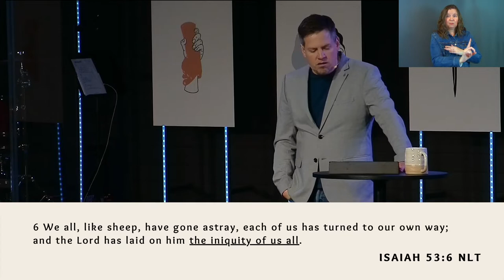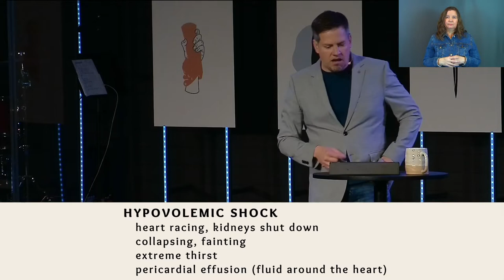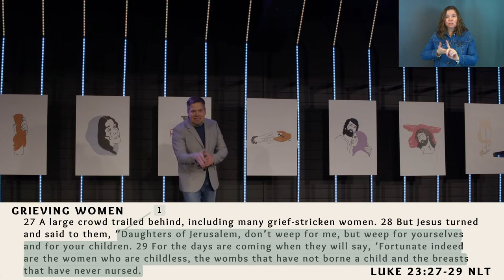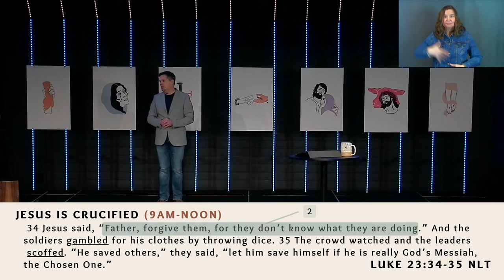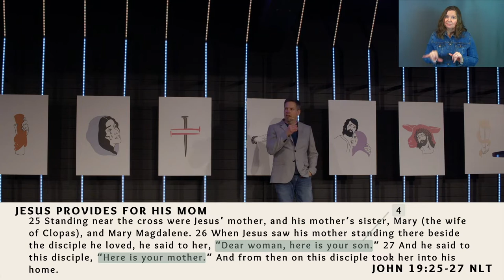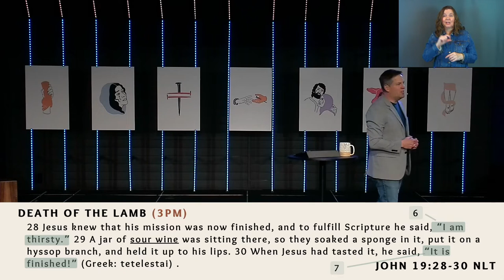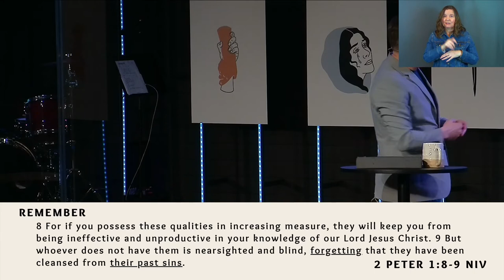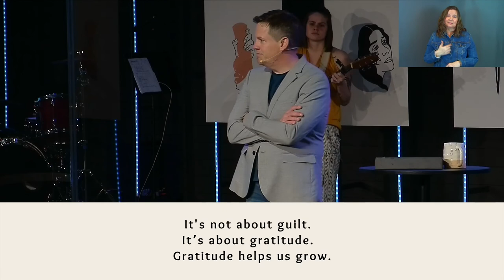Scenes of Sacrifice | Part 2: Remember His Cross (Sermon Only)